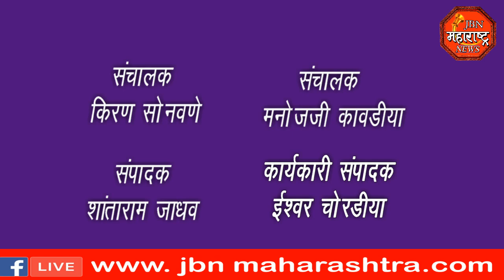jbn maharashtra news jalgaon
कोरोणा खाजगी रुग्णालया घेतले जाते रुग्णांच्या नातेवाईकांना काढून डिपॉझिट,राष्ट्रवादी काँग्रेस पक्षाच्या वतीने तहसीलदार यांना निवेदन